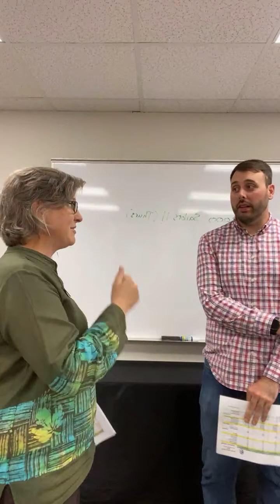LIVE Kitsap Housing Market Stats 7/13 - 7/19, 2021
DupuisTeam | As if home buyers didn't have enough competition before...Thursday a lot more Buyers arrive in Kitsap by USS Theodore Roosevelt aircraft carrier. 3,000 sailors and their families to be exact.

DupuisTeam brings you EXCLUSIVE Kitsap HousingMarket analysis for July 13th - 19th, 2021. We want to keep you up to the minute and informed about our fast paced, exciting RealEstate market conditions over here in WestPugetSound!

Download your own copy of this week's stats and follow along - more numbers!